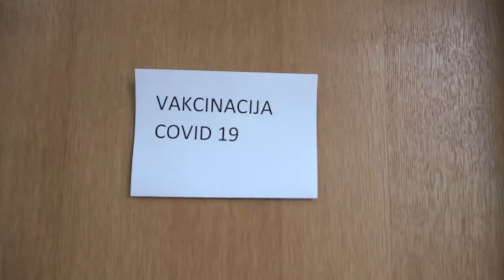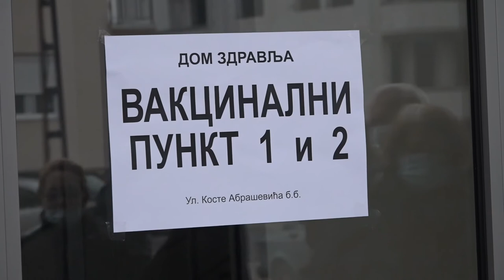U PIROTU SE DNEVNO VAKCINIŠE VI[E OD 400 GRAĐANA